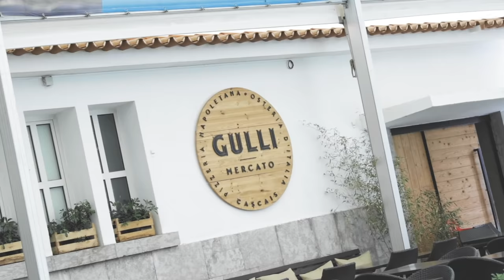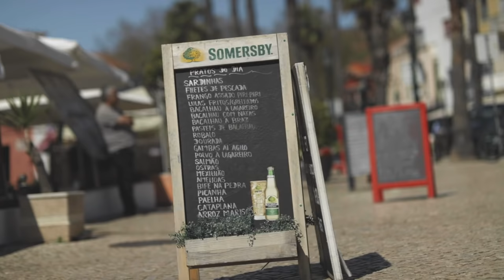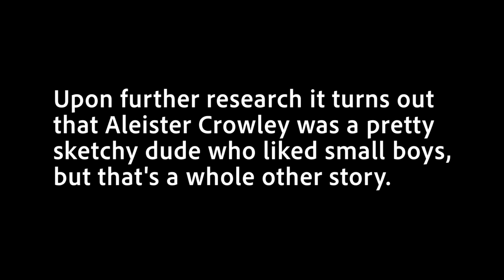Exploring Cascais, Portugal (this place is beauty)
ABOUT THIS VLOG:

➡ Cascais, Portugal, has for many years been a popular tourist destination for sunshine hungry people. Cascais actually became popular before Lisbon, which is why Cascais is a very polished area that today is where the rich and famous live in their huge mansions.
Cascais has a lot to offer so it can be hard to know where to start.
What we did was to explore the best and most popular things to do which includes the old town of Cascais, Boca do Inferno, Guincho Beach and Cabo da Roca.
The old town of Cascais is super charming and a great place to relax and just enjoy life. There are a lot of tourists traps, but if you do your research you will be just fine. This is also a place where you can shop til you drop although the selection isn't overly impressive.
A short drive from Cascais Old Town is Boca do Interno, which is a beach front cliff area with magnificent views and nice restaurants. It's a wonderful place to come a unwind and just enjoy the waves coming in. And speaking of waves Guincho Beach is an obvious must-visit. This is the go-to beach of Cascais, where surfers, tanners, tourists and locals mix together in a good blend without causing too much traffic. The beautiful beach is surrounded by plenty of restaurants and hotels including Fortaleza do Guincho, which has a 1-star Michelin restaurant that is worth visiting.
Finally, visiting Cabo da Roca is great way to end the day and enjoy the sunset. This is the most western point of continental Europe, which is also why lots of tourists flock to the place. There are a lot of tourists, which is a drawback, but you can't beat that view. It's just incredible!